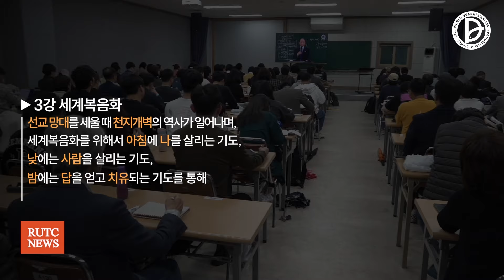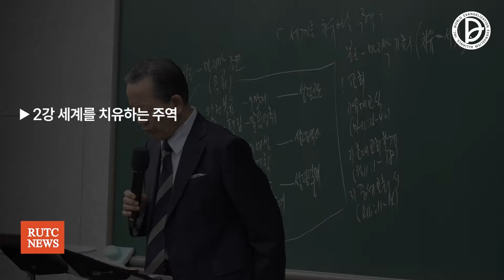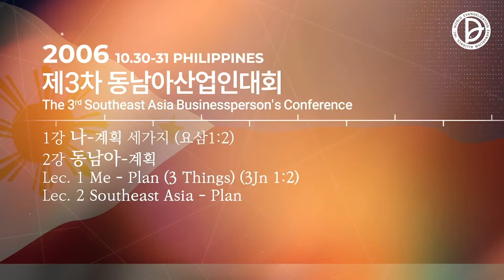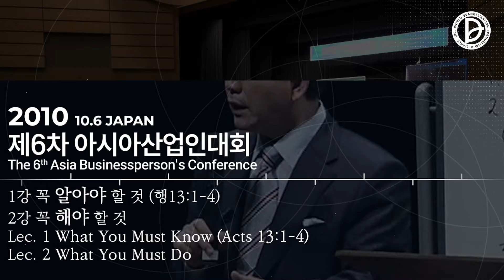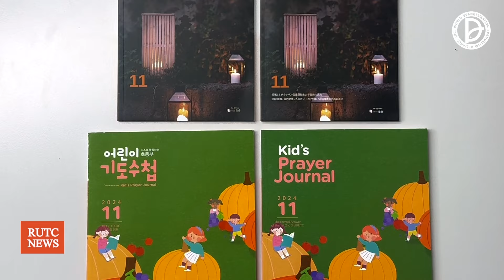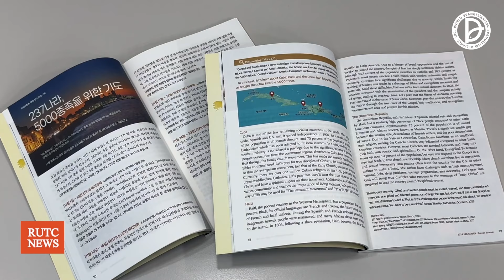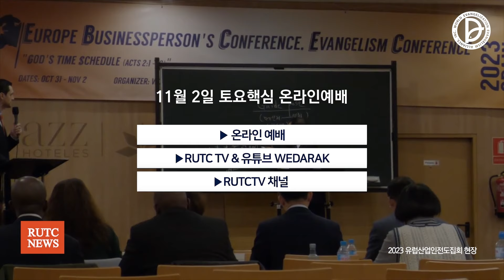2024. 10. 26 RUTC 뉴스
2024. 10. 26 RUTC 뉴스